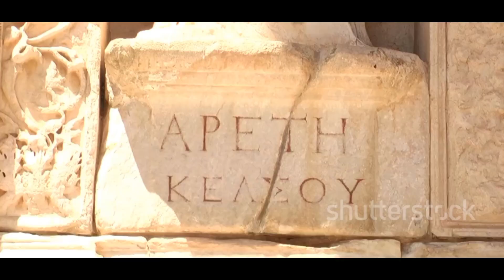Medeniyetlerin Sırlı ve Korkunç Hikayeleri